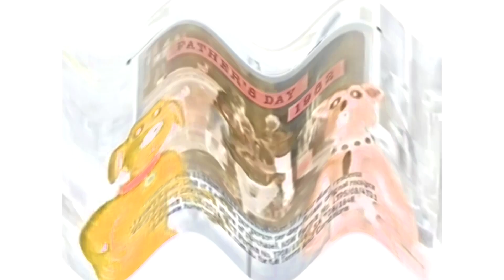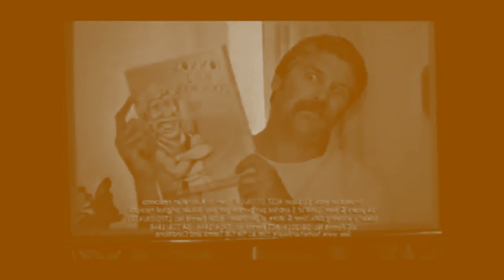Home Hardware Fathers Day Sale 2008 Effects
Nicknames:

HHFDS2008 Effects

This Video Was Made On Photostage Slideshow Producer And 5 Videos Made On Sony Vegas Pro 18 And 21 Videos Made On Sony Movie Studio 13.